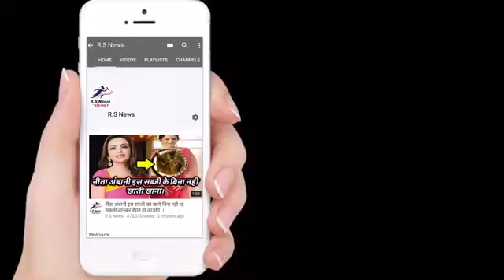Sam Billings ने धोनी को कही ऐसी बात,फिर जो हुआ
Hello friends as you all know that the beginning of IPL 2018 has just begun.And all the teams are working hard to win the match.Do you tell the Kings XI Punjab team in the match played yesterday Hyderabad beat by 15 runs.This is Hyderabad's first defeat in the season 11.
In today's match, the team of Chennai Super Kings and Rajasthan Royals will be face to face. Today, we are going to tell you about that thing of bean billing. Which is what they have asked for Mahendra Singh Dhoni.